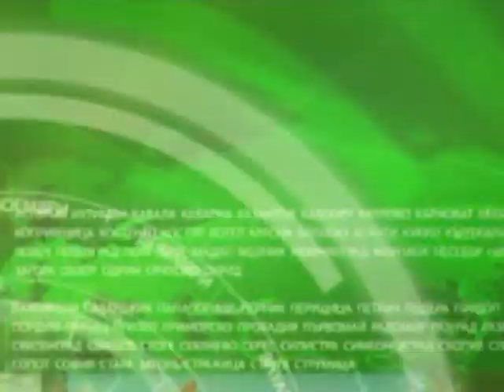Martin Hristov GORESHTA TEMA